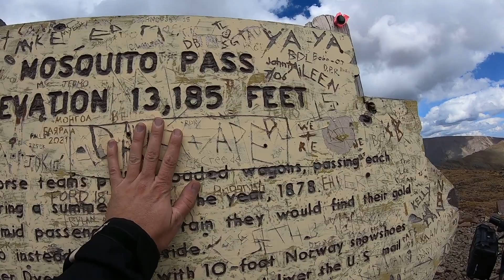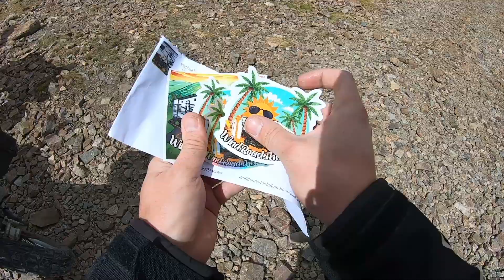Mosquito Pass pt.2 | Kawasaki KLR650 ADV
We push the Kawasaki KLR650 adventure bikes to the summit of Mosquito Pass in pt.2.
The road has becomes rocky to say the least, the inclines more intense, and the views spectacular.

Mosquito Pass is one of the highest mountain passes in the state of Colorado.
Located between Leadville and Alma Colorado. It’s a dangerous route that can only be accessed by an unpaved 4×4 road nicknamed “The Highway of Frozen Death”.

The summer journey through Mosquito Pass requires a challenging route full of steep grades and narrow cliff faces. The pass had a rich history long before any modern road was established.

Famed Methodist clergyman and Colorado pioneer Father John Lewis Dyer is one of the first known people to cross Mosquito Pass. Back in the 1860’s, Dyer was known to cross the pass several times per week, even if it required snowshoes, in order to spread his religious message.

As the silver mining in the area grew throughout the 1870’s, Mosquito Pass saw frequent use by local miners. The Mosquito (also known as Alma) Mining District became extremely popular with its rich minerals and location to Arkansas and South Platte rivers. Much of the remains can still be seen today.

In 1879, the extremely treacherous mountain path through Mosquito Pass became a toll road which charged stagecoaches, freighters, and wagons headed to Leadville. Modern construction for what remains a dangerous, unpaved route began in 1949 and grew in popularity for those traveling by burro.

Text from the sign at top:
Mosquito Pass
Elevation 13,185 Feet

Imagine:
...Six-horse teams pulling loaded wagons, passing each other during a summer snow; the year, 1878.
...Father Dyer traveling with 10-foot Norway snowshoes on a night's hard snow to deliver the U.S. mail to Leadville.

⏰  TimeStamps ⏰
00:00 Intro
00:15 Onward
01:45 Overlook
02:11 Onward
04:25 Switchbacks
05:56 Bike Down
06:53 Onward
08:00 Troublesome Rocks
08:35 Bike Down #2
10:34 Last Push to the Summit
12:08 13,185 Feet
12:37 MotoVlogger Shoutout
13:36 Outro